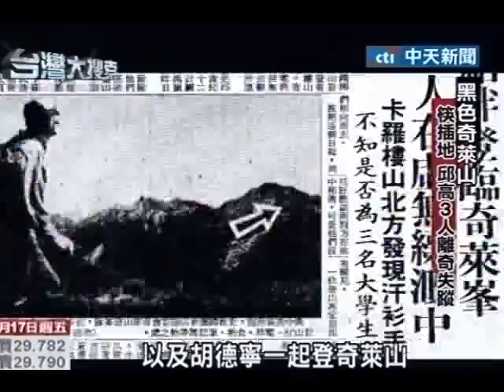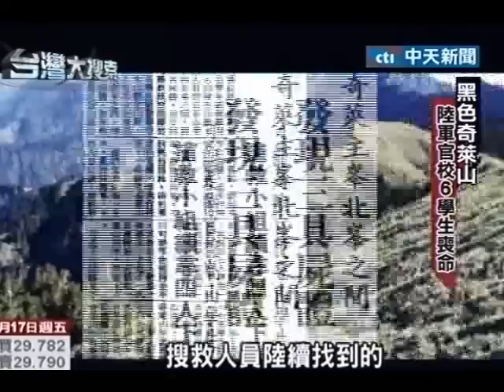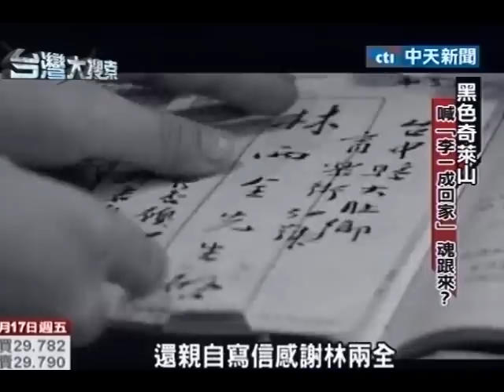山難事件沒停過 「黑色奇萊」神秘面紗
中天新聞》台灣百岳當中，奇萊山算是被視為最神秘，但是山難事件也是最多的一座高山，山友甚至給它取了一個「黑色奇萊」的稱號，因為在這裡不僅有很多人發生山難失蹤，甚至最後是連屍體都找不到。